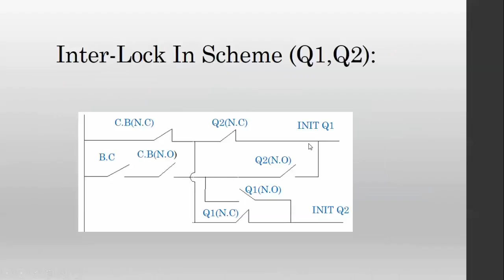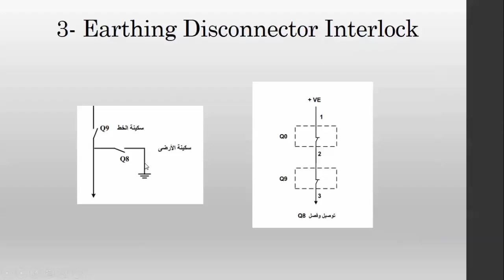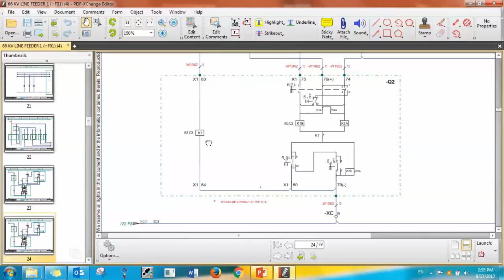Lec (7) - Part (1): Control & Interlock - D.S Interlock